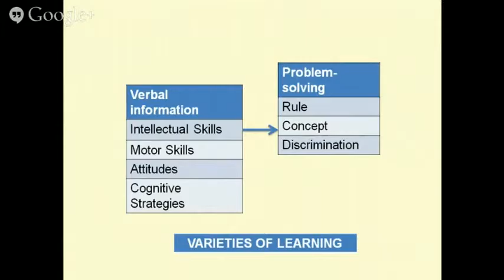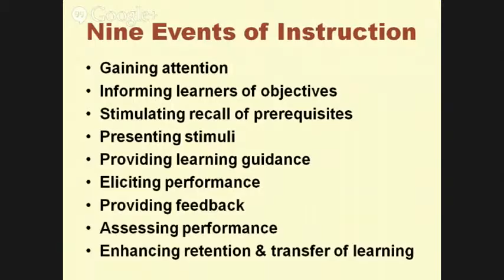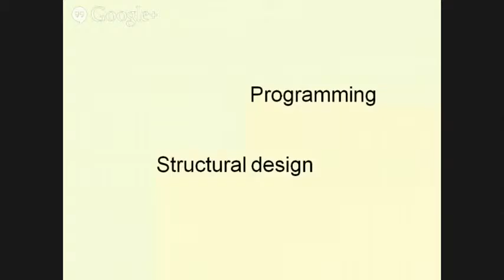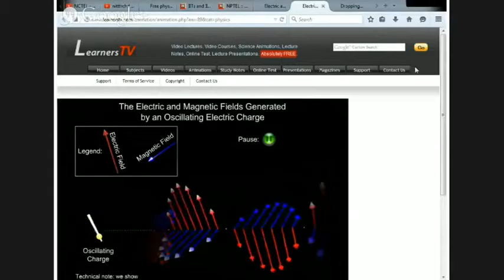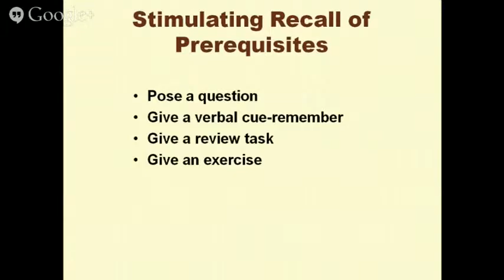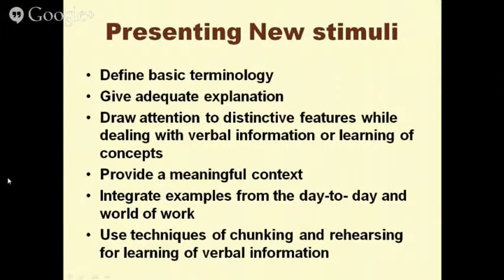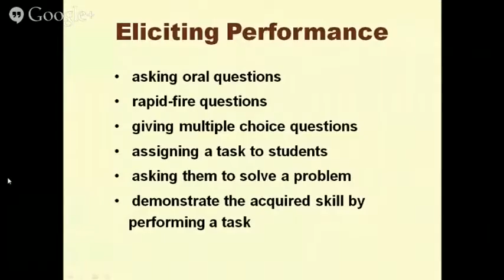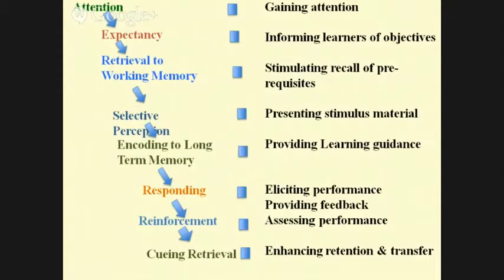Events of Instruction By Dr PK Tulsi